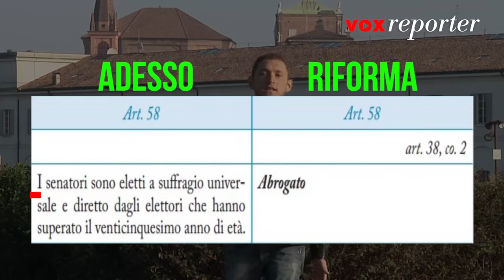Referendum. Sai chi elegge i senatori? | di Marco Amendola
Domande e risposte ai cittadini sull'elezione dei senatori dopo la riforma costituzionale. Servizio di Marco Amendola, immagini di Francesca Cappi